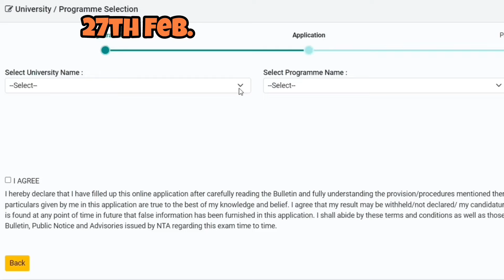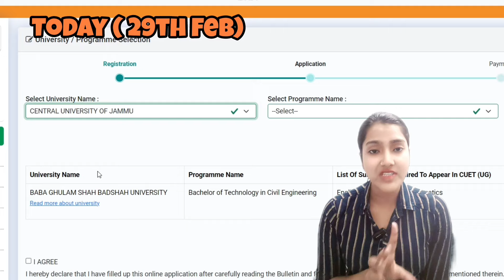CUET UG ka form mat baro | CUET UG form me bhu du nhi mil rha kya kare | CUET 2024 problem in form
why are not showing all university in cuet form
Banaras hindu university cuet 2024 form me kyu show nhi ho rha hai
Delhi university cuet 2024 form me kyu show nhi ho rha hai
Jawahar lal nehru university cuet 2024 form me kyu show nhi ho rha hai
Jawahar lal nehru university cuet 2024 me kaise bhare
Banaras hindu university cuet 2024 me kaise bhare
Cuet ug 2024 application form me bhu/jnu/du  university kaise bharen
Cuet ug 2024 application form me du university kaise bharen
kyu cuet ug  ke application form me sbhi universities ke option nhi aarha hai
kyu cuet ug 2024 application form me sbhi universities ke option nhi aarha ha